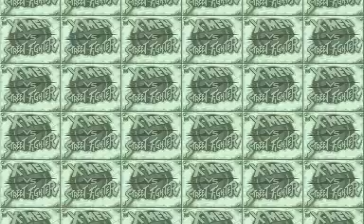Arcade Battle Ground: StreakMania? Again?!? [X-Men vs Street Fighter]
log of a highly-spirited battle on XMvsSF.

enjoy the rave.

combatants: Alpyne D, Charile, TwilightKnight